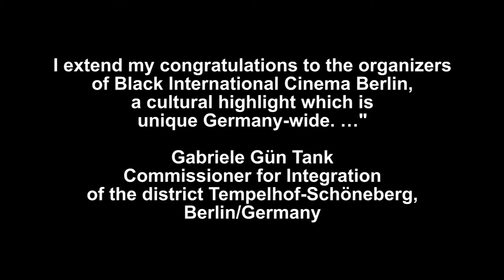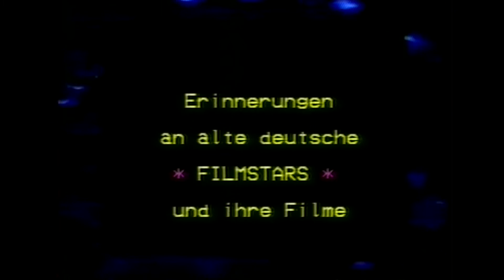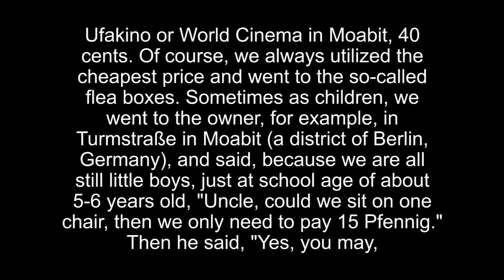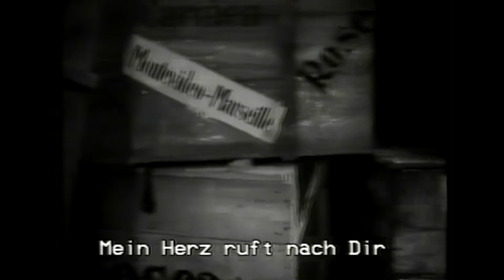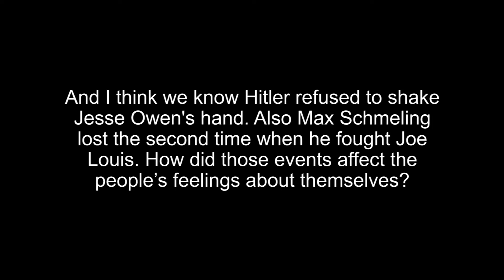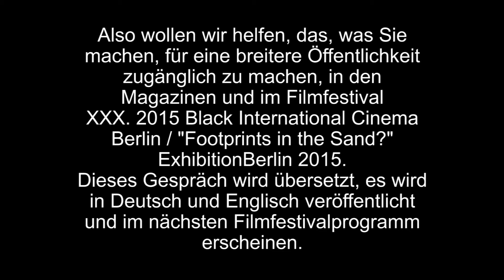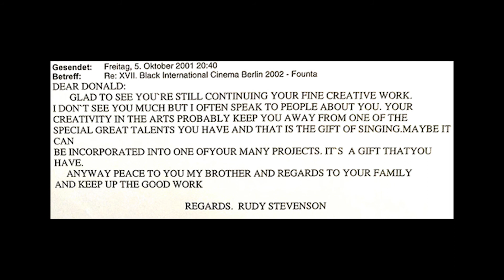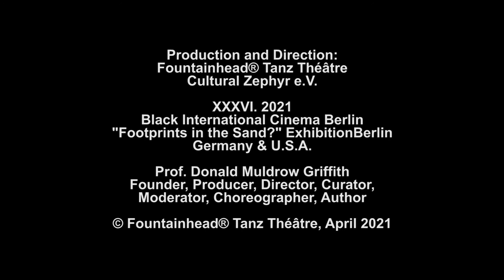THE COLLEGIUM - Forum & Television Program Berlin, Compilation, April 10, 2021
Magdeburg, Wolfsburg, Dessau, Portland & additional cities

Production and Direction:
Prof. Donald Muldrow Griffith/Fountainhead® Tanz Théâtre

Content:

Dedication: Horst Kupferschmidt
1927 – December 8, 2016

Cinema:
"Liebe alte Flimmerkiste"
Director: Horst Kupferschmidt, Germany

An excerpt of a conversation with Horst Kupferschmidt.
Moderation: Prof. Donald Muldrow Griffith

The entire conversation was published in the festival brochure
of the XXX. 2015 Black International Cinema Berlin /
“Footprints in the Sand?” ExhibitionBerlin 2015.

Jazz Radio:
Congratulations to Prof. Donald Muldrow Griffith & Fountainhead® Tanz Théâtre
Award from Bündnis für Demokratie und Toleranz (Association for Democracy and Tolerance)

MOTTOS

"I may not make it if I try, but I damn sure won´t if I don´t..." - Oscar Brown Jr.
"Mankind will either find a way or make one." - C.P. Snow
"Whatever you do..., be cool!" - Joseph Louis Turner
"Yes, I can...!" - Sammy Davis Jr.
"Yes, We can...!" - Barack Hussein Obama
"Yes, we can and Yes, we better...!" - Barack Hussein Obama and Donald Muldrow Griffith